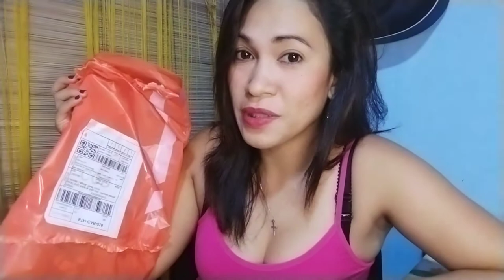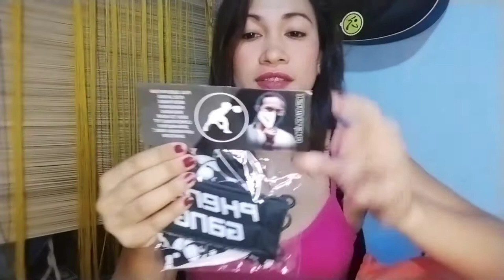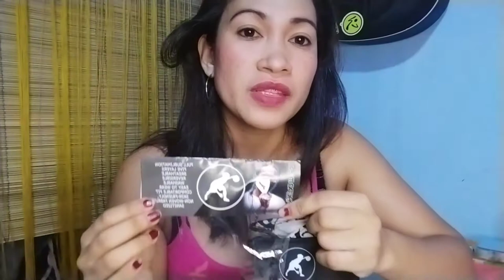MAVZ PHENOMINAL||PHENO MASK REVIEW|| BDAYVLOG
this song is not mine I just copied it for my vlog this song is from mavz bautista the mavz phenomenal basketball